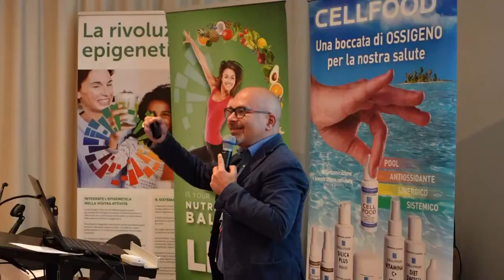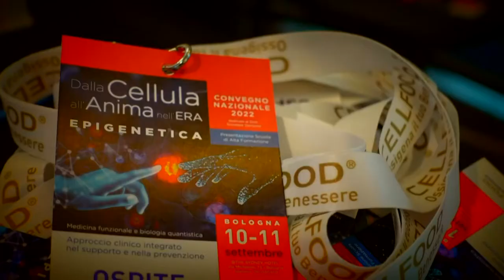Gabriele Prinzi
Formazione

ello-epigenetica-biofisica-nutraceutica-e-nutrizione